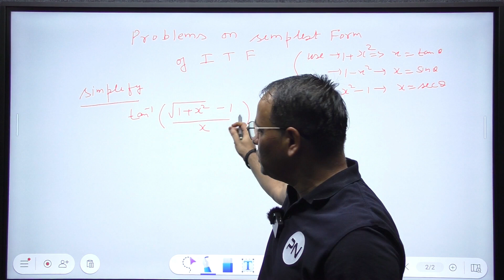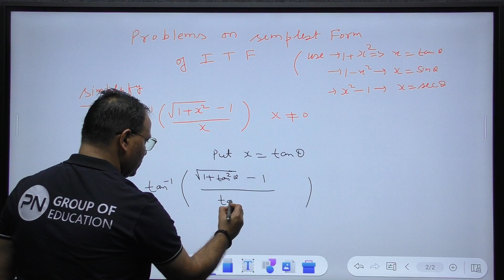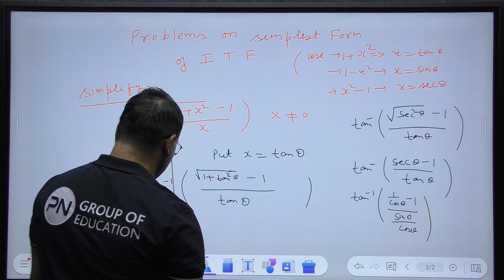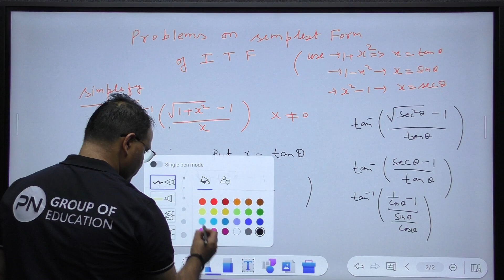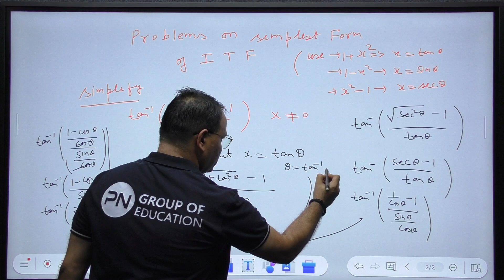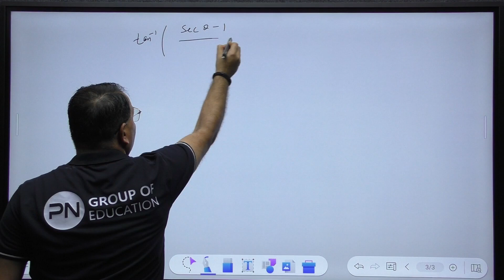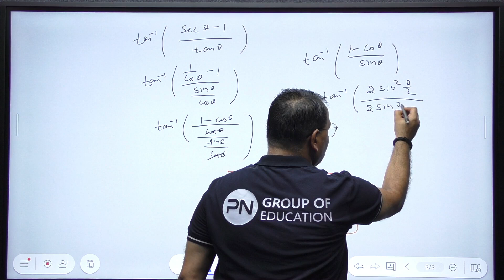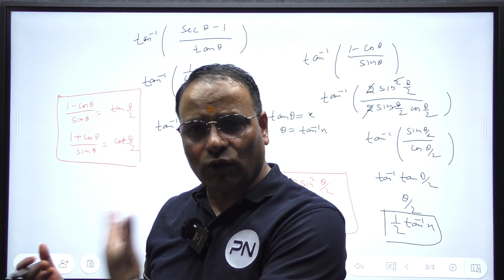Inverse Trigonometric Function ( Problem 7) | Shorts For Class 12th | Mathematics .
Ramanujan Batch 2026 | Charak Batch 2026 | Physics Short Notes

You can join our Classroom Batches and get the following benefits:
1. Learn from your favourite teacher
2. Dedicated DOUBT sessions
3. Unlimited Access to Live Online/Offline Classes and Recorded Videos
4. Real-time interaction with best-in-class teachers
5. Limited students in each Class
6. Class Notes📝 & Study Material📚

Join Classroom Batches
🎯Ramanujan Batch For JEE Aspirants (2024-26)
🎯Charak Batch For NEET Aspirants (2024-26)
🎯Chanakya Batch For CA/CS Aspirants (2024-26)

P N SOCIAL MEDIA -
  / p.n.institu.  .
Call our team for admissions on 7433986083 and take your JEE/NEET UG Preparations to the next level.
Linking learning to life – share the videos with your friends and classmates.